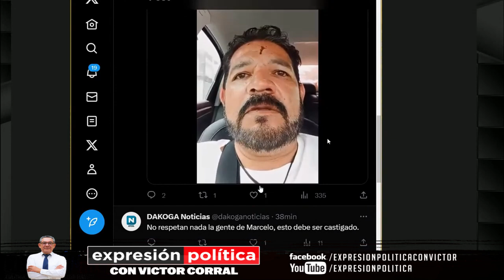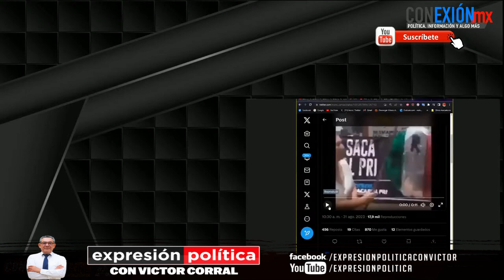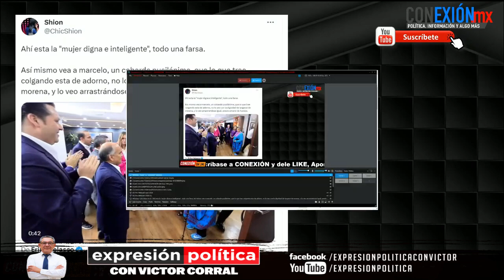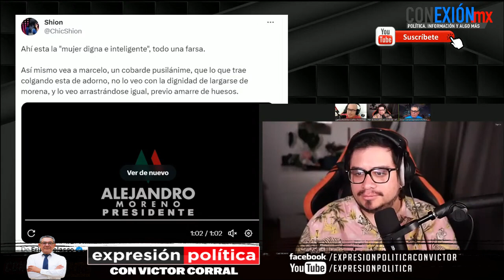Atacan al equipo de Claudia Sheinbaum en Ags culpan a Marcelo Ebrard, pero es posible sean panistas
Equipo de Claudia Sheinbaum han denunciado que fueron agredidos por presuntos simpatizantes de Marcelo Ebrard que operan en Aguascalientes